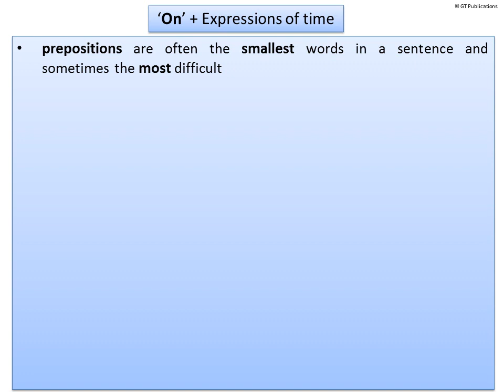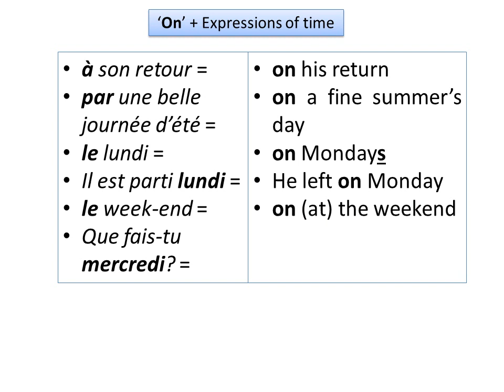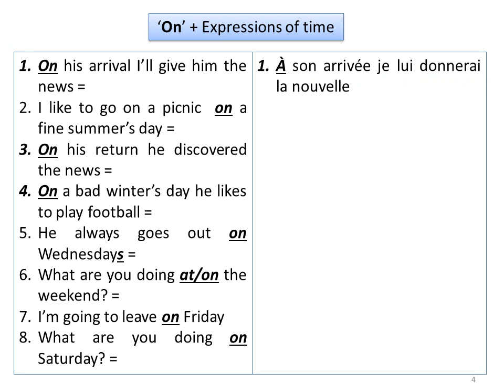On+ExpressionsOfTime2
How to say 'on' with expressions of time in French